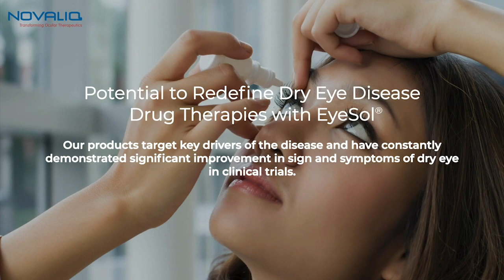TFOS DEWS II Pain and Sensation With Carlos Belmonte | MD | PhD | Ocular Surface Academy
TFOS DEWS II is an epic global consensus on dry eye disease. Join us as we go through each section with the scientists behind the work.

Do you consider the neurosensory component of the lacrimal functional unit? Eye care specialists have recently become concerned about neuropathic pain, although it has always existed in all surgical procedures. Dr. Belmonte notes that, in many situations, neuropathic pain is the most serious pain in medicine. It affects more women than men, and is also more common in older people. "It is real and we need to deal with it."

Carlos Belmonte, MD, PhD, is Emeritus Professor of Human Physiology at the Medical School, University Miguel Hernandez and Senior Researcher of the Instituto de Neurociencias (UMH-CSIC) in Alicante (Spain). DR. Belmonte is a member of the Academia Europaea, the National Academy of Sciences of Spain and The Akademie der Wissenschaft und Literatur, Mainz (Germany). He is Doctor Honoris Causa by the University of Castilla la Mancha, Spain and Adjunct Professor, Department of Ophthalmology, University of Utah, USA. He has been Director of the Department of Physiology and Vice-dean at the Medical School, University of Valladolid and served as Vice President for Academic Affairs and as Dean of the Medical School at the University of Alicante upon its foundation.

Dr. Belmonte was co-chair of the steering committee for the TFOS DEWS II Pain and Sensation Subcommittee . His research has been centered in the study of the cellular and molecular mechanisms underlying peripheral somatosensory transduction and pain, and in the neural mechanisms of ocular sensations.

Allergan
YOUR VISION. OUR MISSION. That’s more than our purpose: it’s our promise to physicians, patients, and ourselves. Allergan has dedicated over 70 years to protecting and preserving vision. We continue to push the boundaries of what’s possible to create innovative treatments, programs, and education. AllerganEyeCare.com CDT134530-v2 01/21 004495

Novaliq
Novaliq is a pharmaceutical company focusing on the development and commercialization of first- and best-in-class ocular therapeutics based on EyeSol®, the worldwide first water-free technology. Novaliq offers an industry-leading portfolio addressing today’s unmet medical needs of millions of patients with eye diseases. Novaliq GmbH is headquartered in Heidelberg, Germany and Novaliq Inc. has an office in Cambridge, MA, USA. The long-term shareholder is dievini Hopp BioTech holding GmbH & Co. KG, an active investor in Life and Health Sciences companies.